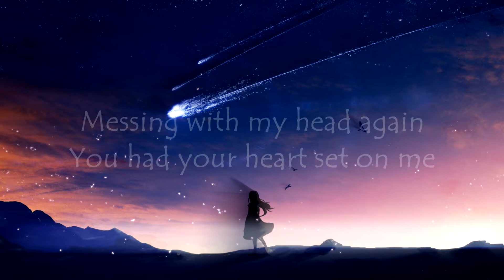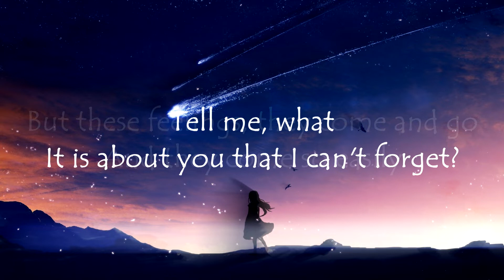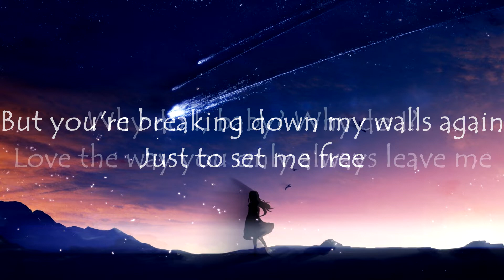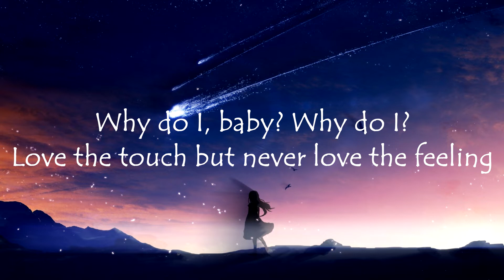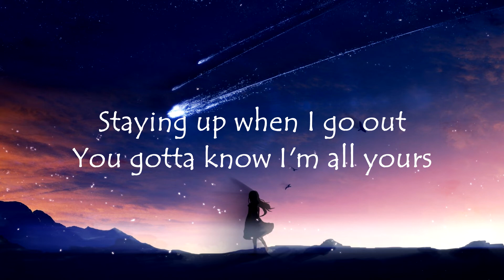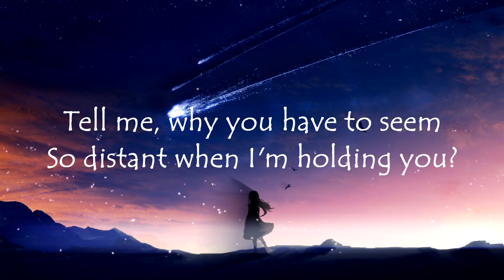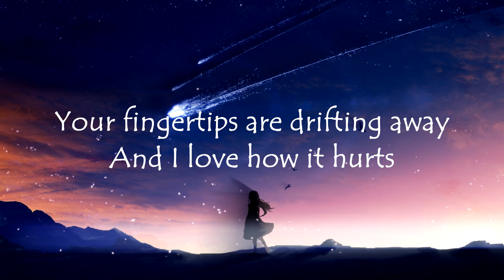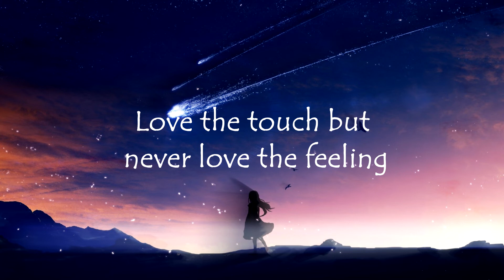Unknown Brain - Why Do I? (feat. Bri Tolani) (Lyrics)